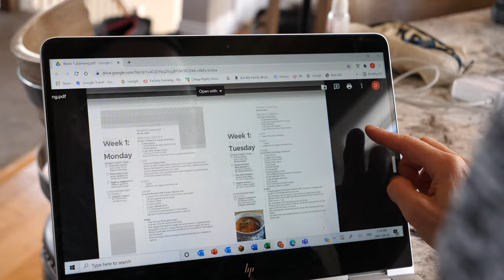Power Hunter Fitness Program | Greg McHale's Wild Yukon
Join us! to learn more!

Hunter Greg McHale is renowned for pushing himself to his limits while hunting the Yukon's mountains. Join him and his wife Denise as they lead you through a 28-day fitness program, complete with mindset training and a comprehensive meal plan, to get you kick-started with your preparations for the next hunting season and for life.
Video title: Power Hunter Fitness Program | Greg McHale's Wild Yukon